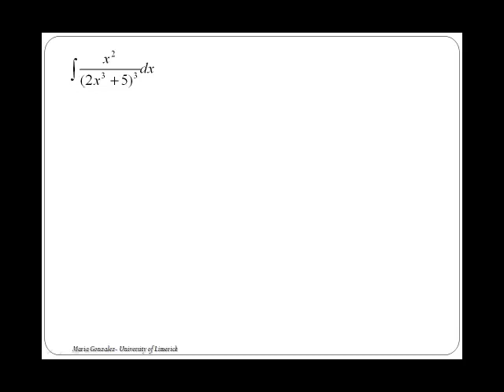Integration by substitution: power rule - Part 2 (MathsCasts)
Applies the substitution for the power rule in a case where the integral needs to be rewritten by using the properties of indices before the substitution application.